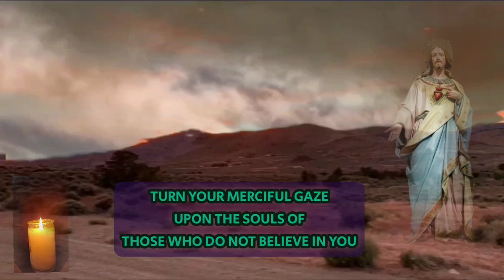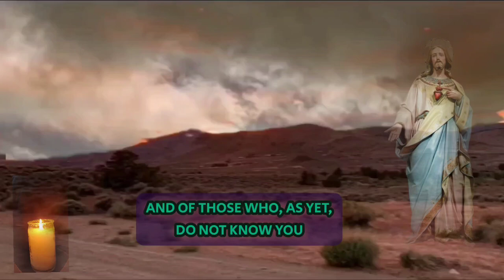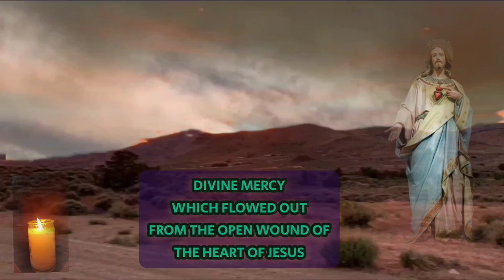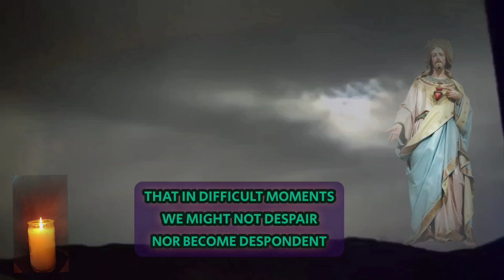The Divine Mercy Novena (Day 4)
The Message of the Divine Mercy that Sr. Faustina received from the Lord was not only directed toward her personal growth in faith but also toward the good of the people. With the command of our Lord to paint an image according to the pattern that Sr. Faustina had seen, came also a request to have this image venerated, first in the Sisters' chapel, and then throughout the world. The same is true with the revelations of the Chaplet. The Lord requested that this Chaplet be said not only by Sr. Faustina, but by others: "Encourage souls to say the Chaplet that I have given you."